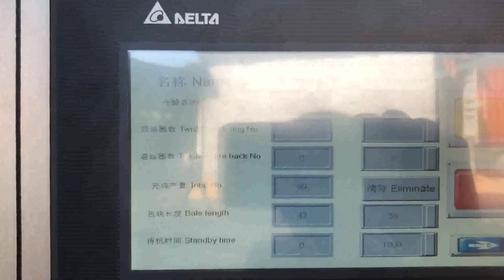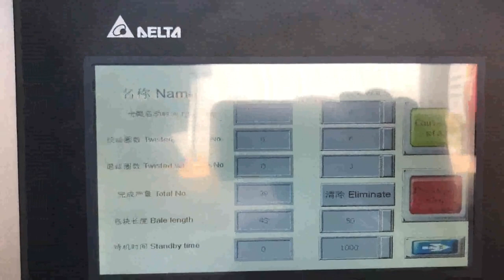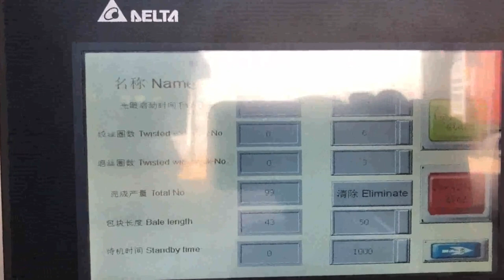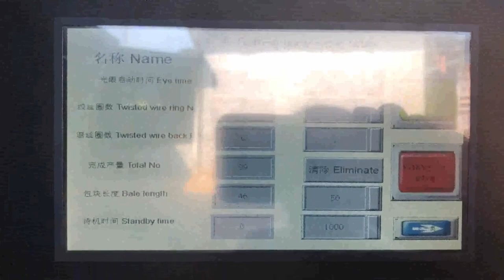corrugated cardboard compactor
Corrugated Cardboard Compactor Boxes for Sweden, Trinidad and Tobago, Cardboard Compactors for Sale or Lease Royal Oak Recycling sells, leases, and rents a wide variety of new and used commercial and industrial compactors. These units include both trash and recycling compactors, as well as compactor boxes, roll, off compactors, and more. We draw on decades of experience servicing high, volume customers when we design each custom, Waste Corrugated Paper Compactor Iran, Waste Fiji, Alibaba.com offers 247 waste corrugated paper compactor products. About 31% of these are other packaging machines. A wide variety of waste corrugated paper compactor options are available to you, such as commodity, apparel, and machinery hardware. corrugated paper compactor machine Namibia, corrugated USA, Alibaba.com offers 284 corrugated paper compactor machine products. About 3% of these are Compactors, 36% are Other Packaging Machines. A wide variety of corrugated paper compactor machine options are available to you, such as application, power type. Cardboard Compactor Services Suriname, Berger Recycling Turkey, Cardboard Compactor Services. If your company is producing excess corrugated cardboard that is taking up valuable space in your warehouse, then you need to take advantage of Bergers cardboard compactor services. We offer compacting services to Rhode Island, RI,, Massachusetts, , Compactor Set of 2 Storage Boxes in Corrugated Czech, Austria, Old Corrugated Cardboard, also popular as OCC in the industry, is relatively easy to be pressed. A small cardboard compactor with only 10 tons compressing force, or a heavy duty baling press machine up to 200 tons compressing force, can easily press this. Cardboard Compactor Ghana, Carton Balers Sierra Leone, Cardboard is the most common type of material processed in Orwaks compaction equipment. Empty cardboard boxes contain a lot of air and are compacted successfully. The volume reduction is up to 10, 1 when the cardboard is fed into one of our largest balers. Cardboard Vietnam, Orwak Myanmar, Buy cardboard compactor and get the best deals at the lowest prices on eBay, Great Savings Free Delivery, Collection on many items cardboard compactor products for sale UK, eBay Gabon, The time it takes to compress cardboard waste into a bale depends on the type of baling machine but also on the experience of the operator because it takes time to prepare and load the machine with cardboard. The compactor presses the cardboard with a hydraulic press, however, after compressing the cardboard the operator needs to strap the, Cardboard Balers Compactors Ethiopia, Vertical Baling Presses Montenegro, 2020, 3, 18Cardboard Baler for sale. Maren cardboard baler machine manufacturer provides cost, effective solutions for corrugated recycling companies. Maren balers pack OCC cardboard boxes to maximize bale density, storage shipping. Cardboard Baler Macedonia, Cardboard Baler Machine Argentina, 2009, 4, 30The EasyBaler is the only waste cardboard recycling compactor that meets the needs of all small and medium, sized industrial, commercial and institutions, ICI, . The EasyBaler is safe, easy to use, small in size, mobile, and it takes virtually no electricity. EasyBaler South Africa, Non Switzerland, If you have a need for a cardboard compactor in your company, then it is important to find the one that will best suit your businesss purposes. There are a variety of cardboard balers on the market, so it helps to be knowledgeable about the different types available if, Cardboard Baler Material Handling for sale Portugal, eBay Italy, Low Cost Economy Cardboard Baler A Great 60 Vertical Cardboard Baler, Plastic Wrap, for Low Budgets While still extremely dependable, this is our comparatively low, cost baler to fit your budget. With this baler you can easily bale up to 900 pounds per bale of cardboard or up to 500